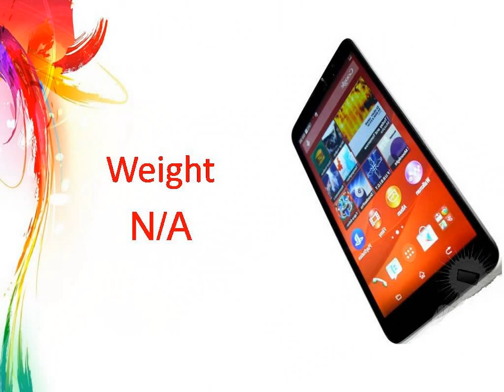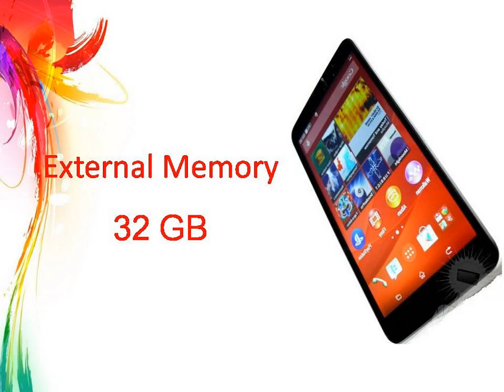Sony Xperia E4 Specs & Features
In the news
Sony Xperia E4 previewed before announcement
GSMArena.com‎ - 1 day ago
The Sony Xperia E4 leaked in rich detail once before its official announcement, now there's an entire review out in the open. This includes ...
Sony Xperia E4 images leaked
Alleged Sony Xperia E4 gets pictured next to a predecessor
TechRadar‎ - 21 hours ago
More news for Sony Xperia E4
Sony Xperia E4 - Full phone specifications - GSMArena.com
Sony Xperia E4 Android smartphone. Exp. announcement 2014, December. Features 3G, 5.0″ IPS capacitive touchscreen, 5 MP camera, Wi-Fi, GPS, Bluetooth.
Sony Xperia E4 images leaked - The Times of India
10 hours ago - It's been less than a week since we first caught wind of the Sony Xperia E4, an unannounced budget handset that's rumored to be launching at ...
Unannounced Sony Xperia E4 poses next to the Xperia Z1 ...
1 day ago - First spotted last week, the unannounced Sony Xperia E4 today appeared in a set of new leaked photos. This time, the handset - which will ...
Sony Xperia E4 Design, Entry-Level Specifications Leaked ...
5 days ago - The Sony Xperia E4 is tipped to sport a 5-inch qHD (540x960 pixels) resolution LCD screen and run Android 4.4.4 Kitkat OS.
Upcoming Xperia E4 sized up against Z1 Compact; plus ...
2 days ago - The Sony Xperia E4 (E2105) was leaked recently with a number of hands-on pictures showing a nice looking budget device with thin bezels.
Sony Xperia E4 revealed in detail - AndroidOS.in
1 day ago - Sony Xperia E4 Looks like, Sony is already set to introduce a successor to its entry-level Xperia E3 smartphone, which was released in ...
21 hours ago - It's been less than a week since we first caught wind of the Sony Xperia E4, an unannounced budget handset that's rumored to be launching at ...
Xperia E4 Review Leaked - Gizmo Bolt
2 days ago - A few days back Sony Xperia E2105 ( prototype model ) got leaked online via TeleGuru which revealed a few pics of Xperia E4 and a bit of its ...